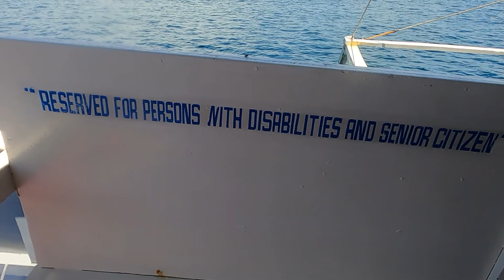Island Hopping in motorized outrigger in Davao Gulf, Samal & Talikud